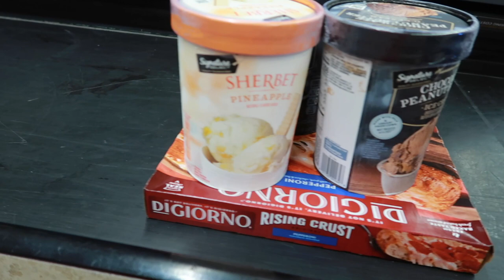Mom Life at it's best! - Does my day end that bad?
We moms get a start to their day, they hope it goes as planned. How often does that actually happen though? I spend a lot of my days alone, so I love that I have this outlet to chat with all of you! I love getting to know all of you as well. Moms always need to support each other, even if that's from across the pond!